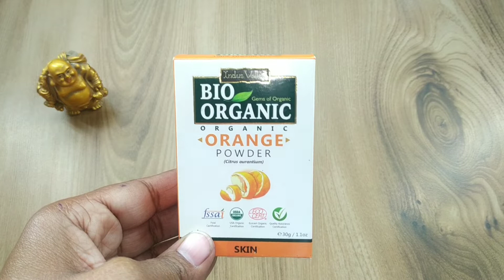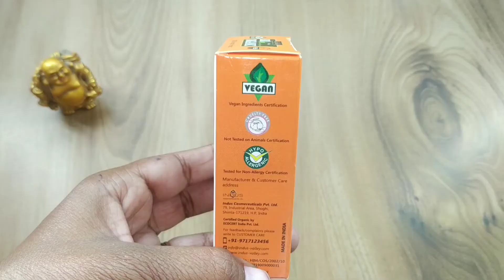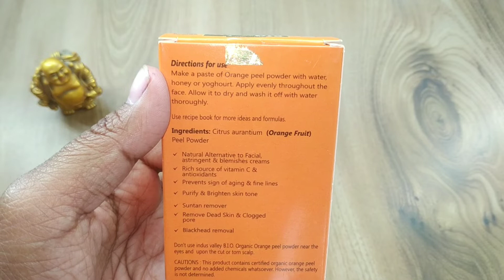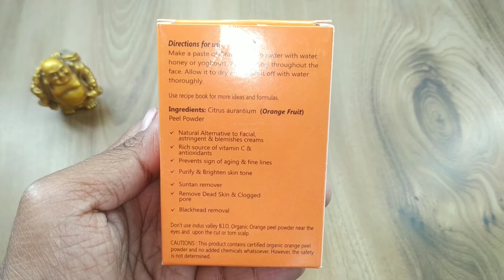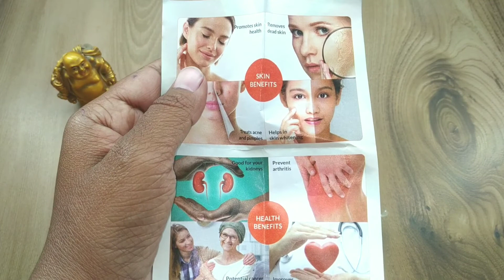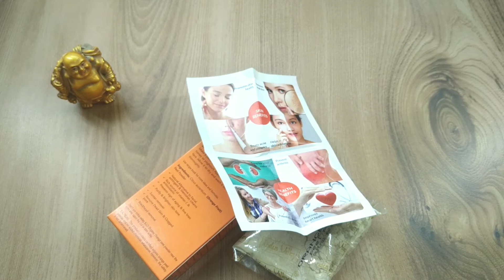Indus Valley Bio Organic 100% Herbal Orange Peel Powder#indusvalley#orangepowder#review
purchase link 👇
 Indus Valley Bio Organic 100% Herbal Orange Peel Powder - Pack of 3 on Flipkart